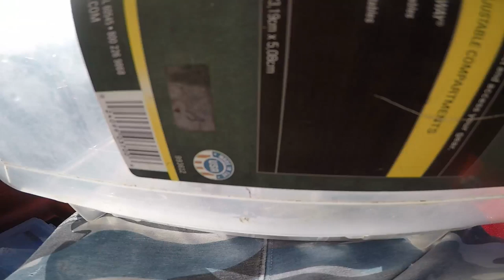2019 Berkley Bream Super Series. (Comp Day)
Aaron
2 weeks ago Wayne rings me up to tell me he has torn his shoulder but assured me he would be okay for the comp.
Last week Wayne rings me up and says he has an irregular heartbeat and feels like a 90 year old man.
Then he said I will be okay for the comp.
Hats off to the guy. No way would he miss this, Teabagging cranka crabs he caught our biggest fish.